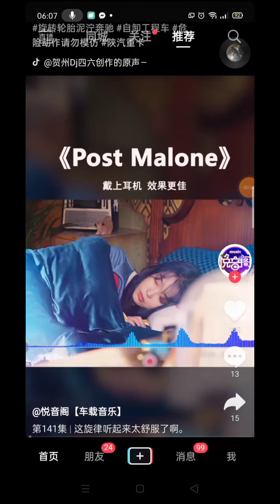Xe tải nhảy múa sôi động theo nhạc - Trucks - Trucks Funny #595